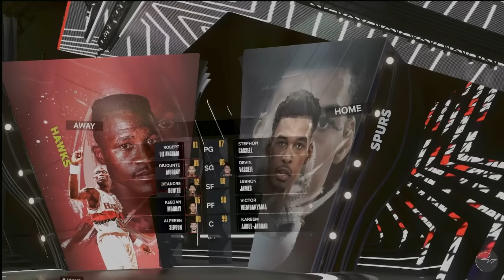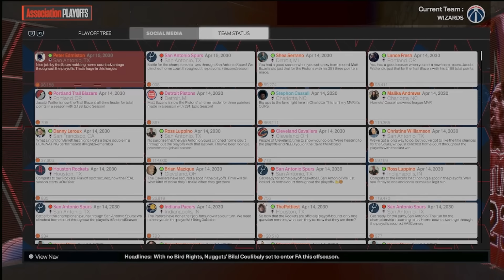Win the Championship, Add a Legend